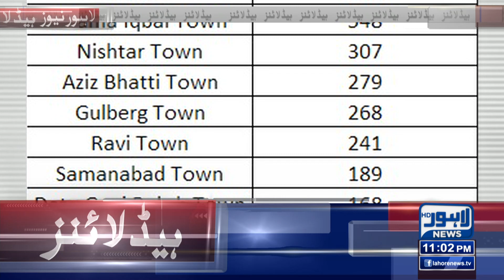Boycott Of Teachers In Inter Examination! | Lahore News Headlines 11 PM | 19 Oct 2023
PML-N's Big Decision Before Nawaz's Return

Holiday in School? Big Announcement!

Big Drop in Chicken Price

Heavy rain, MD WASA's visit to the lowlands

Students Alert!!

Bad weather! many flights delayed and cancelled

Petrol Prices Decreased